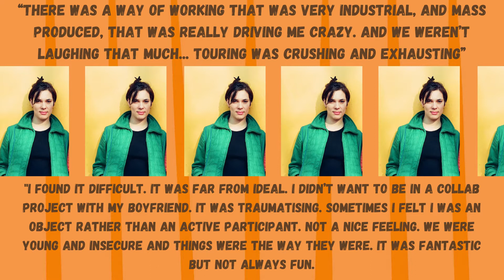Stereolab: How Music and Romance Don't Always go Hand-in-Hand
In this clip Ollie and Jamie discuss how Tim Gane and Laetitia Sadier's relationship was strained by Stereolab's band dynamics.

Highlight from the seventh episode of season 1 of Deaf With The Record which focuses on Stereolab's Dots and Loops. Full episode available on our channel.

Ok Computer, Dots and Loops, Spiritualized, homework, fat of the land, roni size, yo la tengo, blur, badu, supa dupa fly